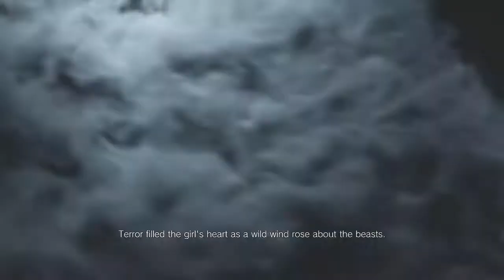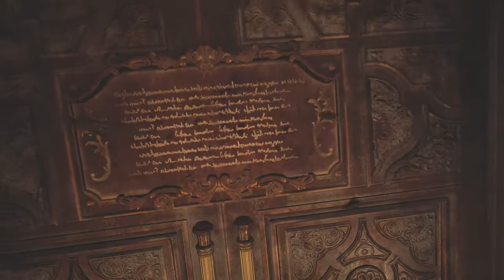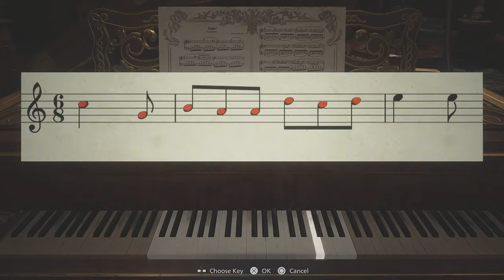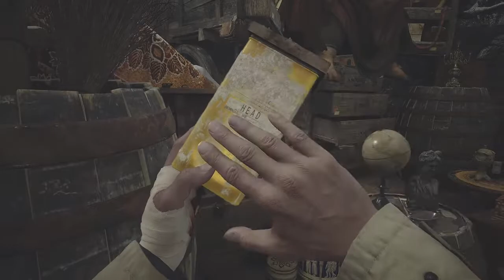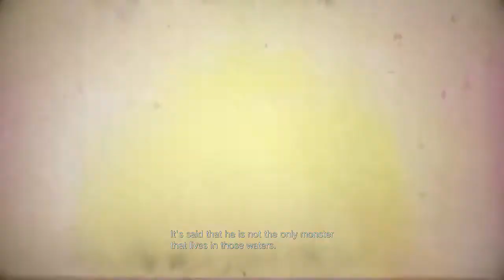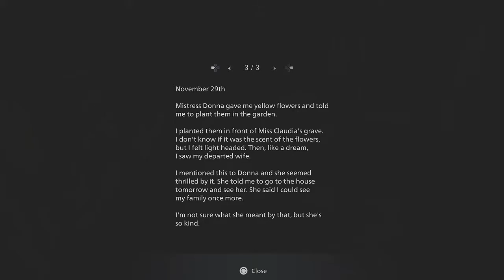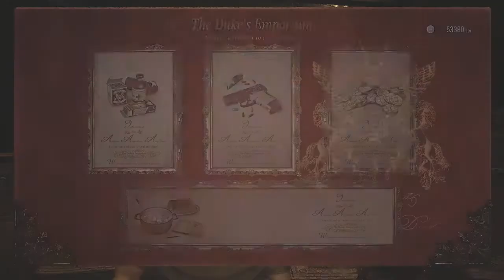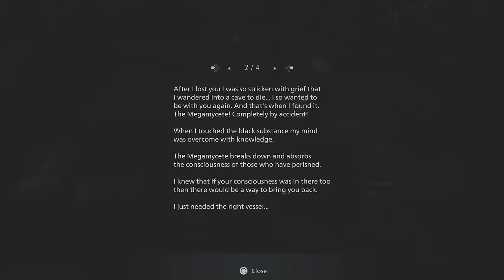RESIDENT EVIL 8 Village Full HD Longplay Walkthrough Gameplay No Commentary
part 1
RESIDENT EVIL 8 Village Full HD Longplay gameplay walkthrough